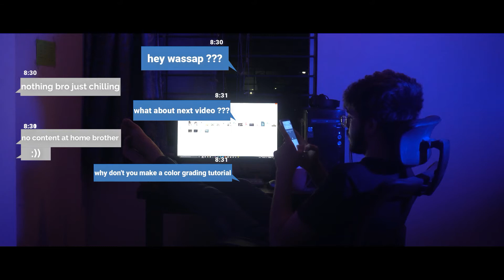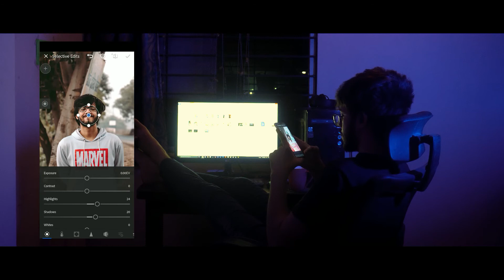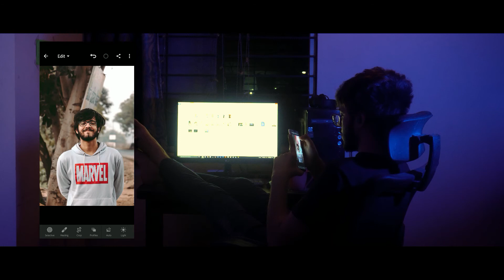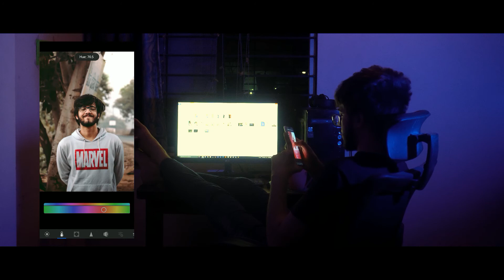COLOR GRADE & CHILL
use bass booted earphones to get the best vibe . ENJOYYY!!!